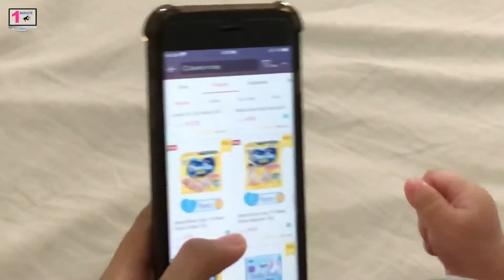NOON VS. NGAYON [BABY EDITION]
I'm sure relate ang mga mamshies at daddies! Kayo ano bang pinagkaiba nung wala pa kayong baby? Comment lang sa ibaba! 🙂

Video Credits:
Viva Films - Through Night and Day